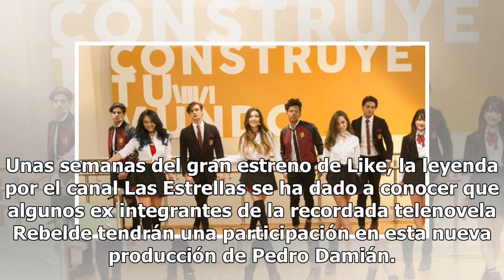Algunos ex RBD se infiltrarán en "Like, la leyenda"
Unas semanas del gran estreno de Like, la leyenda por el canal Las Estrellas se ha dado a conocer que algunos ex integrantes de la recordada telenovela Rebelde tendrán una participación en esta nueva producción de Pedro Damián. Durante la presentación oficial de la nueva versión de la telenovela Reb...